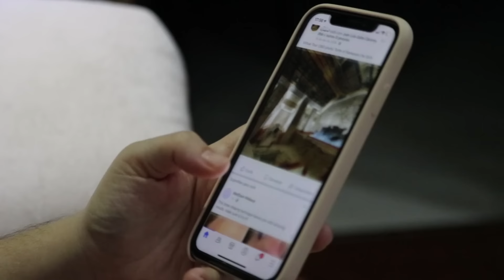Being Normal Is Actually Making You Ugly